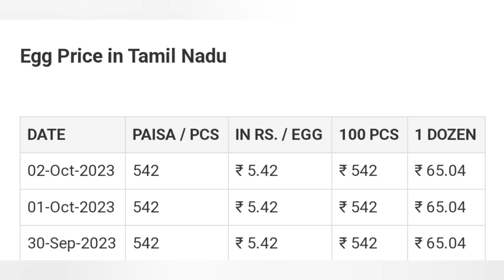Broiler chicken wholesale rate in Tamilnadu | today chicken rate|chicken price